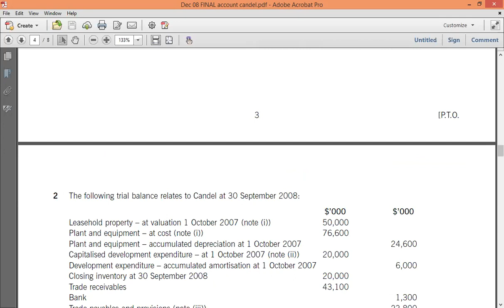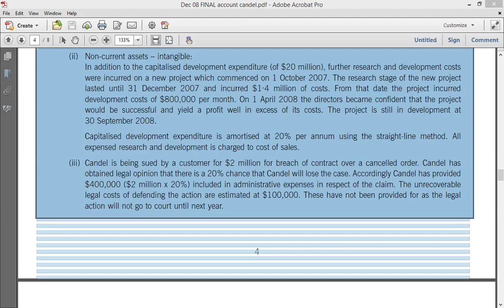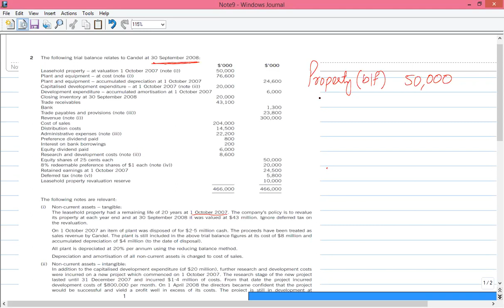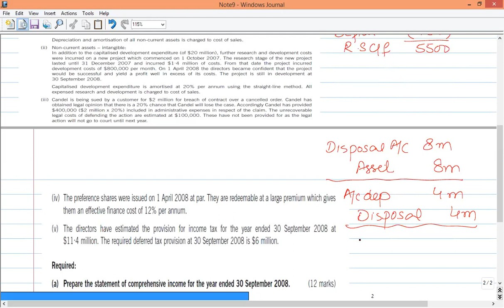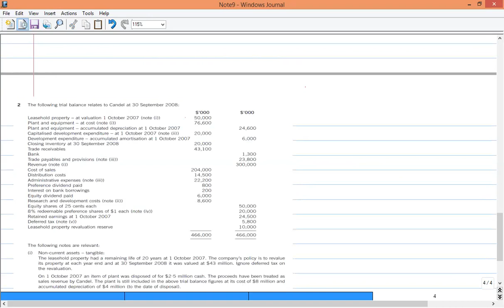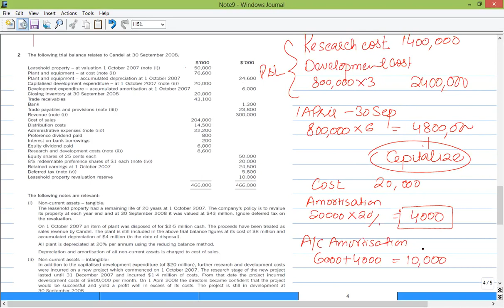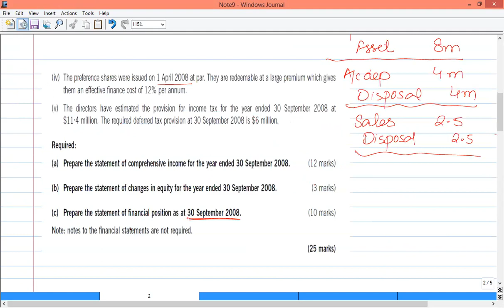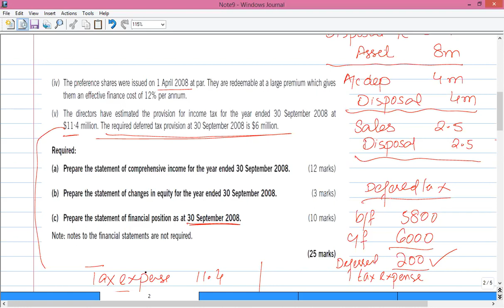Final account Practice Question: Candel